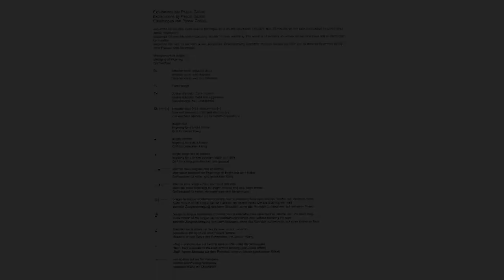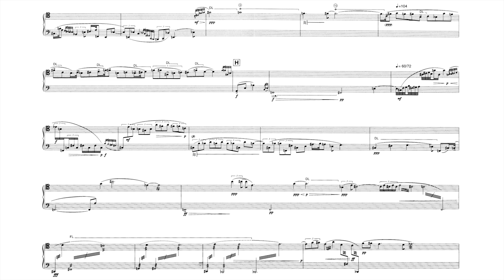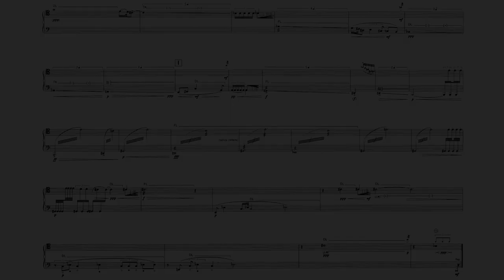Berio - Sequenza XII (score)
Pascal Gallois, bassoon